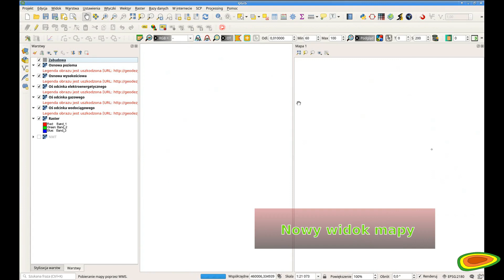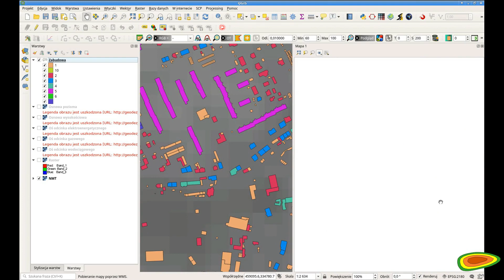QGIS w obrazkach: Nowy widok mapy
Możliwości wykorzystania dodatkowych okien mapy w QGIS 3. Przy pomocy stylów warstwy i motywów widoczności warstw, tworzymy dwa okna mapy, z synchronizacją widoku i skali mapy.